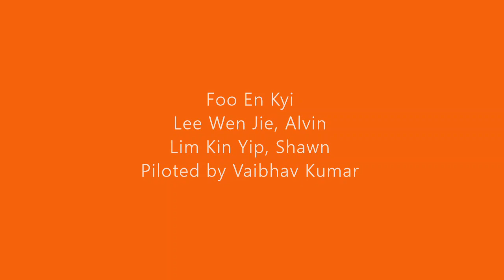VTOL AY2019-20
VTOL flying vehicle was designed, manufactured and tested by final year students at Nanyang Technological University